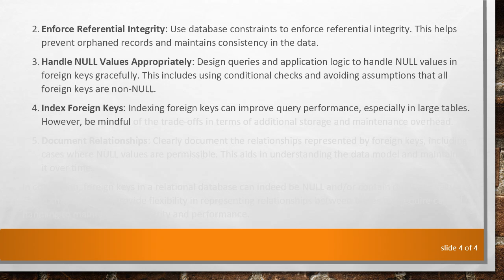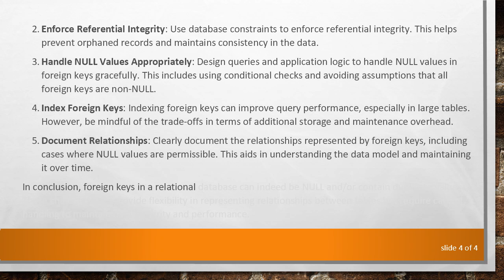Can a Foreign Key Be NULL and/or Duplicate?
Explore whether a foreign key in a relational database can be NULL and/or contain duplicate values. Learn about the implications and best practices in database design.
In relational database management systems (RDBMS), foreign keys play a crucial role in maintaining referential integrity between tables. A foreign key is a column or a set of columns in one table that uniquely identifies a row of another table. Understanding whether a foreign key can be NULL and/or duplicate is important for designing robust database schemas. Let's delve into these aspects.

Can a Foreign Key Be NULL?

Yes, a foreign key can be NULL. When a foreign key is NULL, it means that there is no relationship between the row in the child table and any row in the parent table. This scenario is quite common and useful in various cases. For instance, consider an orders table that has a foreign key referencing a customers table. If an order is placed by a guest user who is not registered in the customers table, the foreign key in the orders table can be NULL to indicate this lack of association.

From a technical perspective, allowing NULL values in a foreign key can help accommodate optional relationships, enhancing the flexibility of the database design. However, it's essential to handle such NULL values appropriately in queries and application logic to avoid unintended results.

Can a Foreign Key Be Duplicate?

Yes, a foreign key can have duplicate values. Unlike primary keys, which must contain unique values, foreign keys do not have this restriction. The presence of duplicate values in a foreign key indicates that multiple rows in the child table are related to the same row in the parent table.

For example, consider an enrollments table that tracks student enrollments in courses, where each row has a foreign key referencing the students table. Multiple rows in the enrollments table can have the same foreign key value, reflecting that multiple students are enrolled in the same course.

Implications and Best Practices

While foreign keys can be NULL and/or duplicate, it's crucial to consider the implications for database integrity and performance. Here are some best practices:

Use Foreign Keys Judiciously: Ensure that foreign keys are used to represent genuine relationships between tables. Avoid unnecessary foreign keys that do not add value to the data model.

Enforce Referential Integrity: Use database constraints to enforce referential integrity. This helps prevent orphaned records and maintains consistency in the data.

Handle NULL Values Appropriately: Design queries and application logic to handle NULL values in foreign keys gracefully. This includes using conditional checks and avoiding assumptions that all foreign keys are non-NULL.

Index Foreign Keys: Indexing foreign keys can improve query performance, especially in large tables. However, be mindful of the trade-offs in terms of additional storage and maintenance overhead.

Document Relationships: Clearly document the relationships represented by foreign keys, including cases where NULL values are permissible. This aids in understanding the data model and maintaining it over time.

In conclusion, foreign keys in a relational database can indeed be NULL and/or contain duplicate values. These characteristics provide flexibility in representing relationships between tables but require careful handling to maintain data integrity and performance.